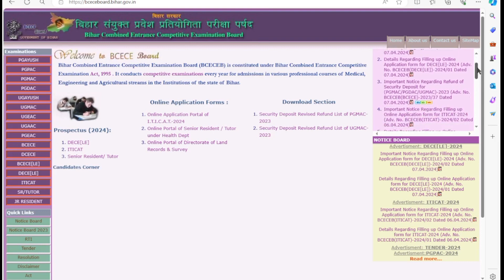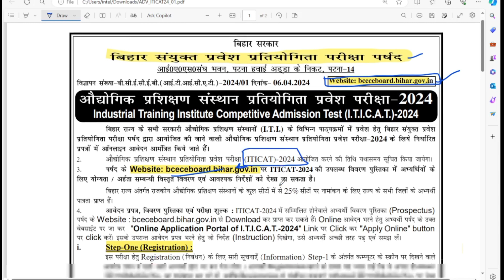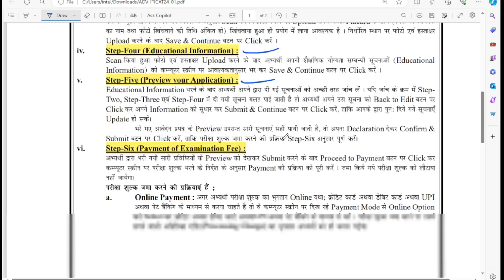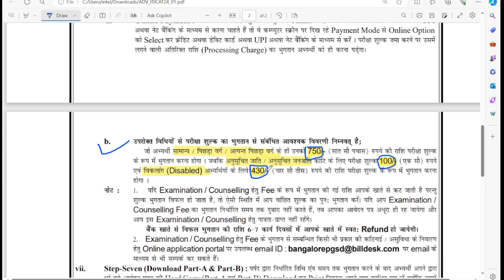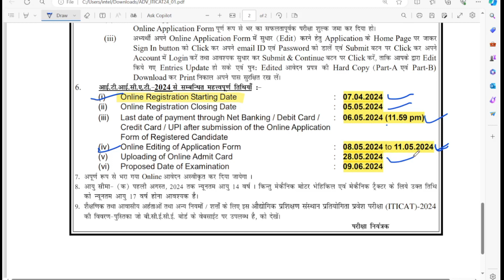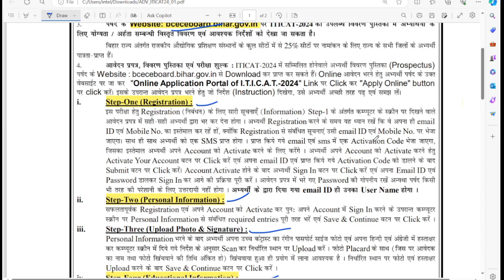Bihar ITI Addmission 2024 नोटिफिकेशन हुआ जारी | Bihar ITI Addmission 2024 Online Form Date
Your Quarries👇👇👇👇
bihar iti math questions 2024
iti admission 2024
bihar iti online form 2024 date
bihar iti form fill up 2024
iti form 2024 mein kab bhare jaenge
bihar sarkari iti form 2024